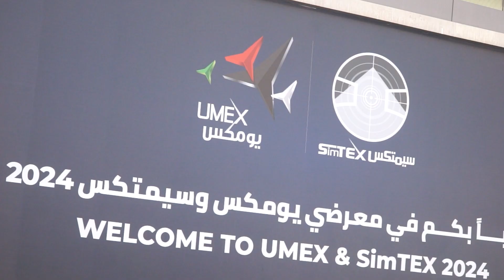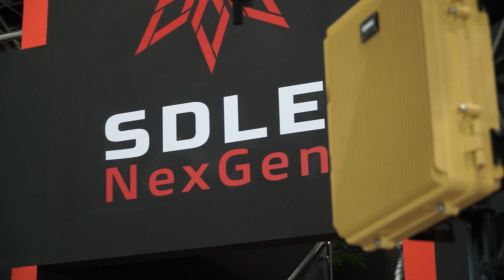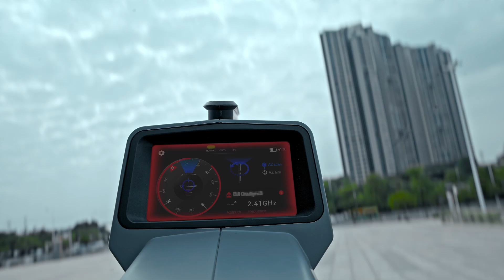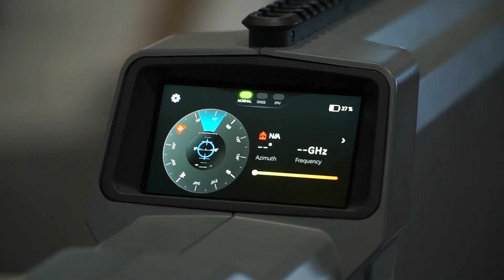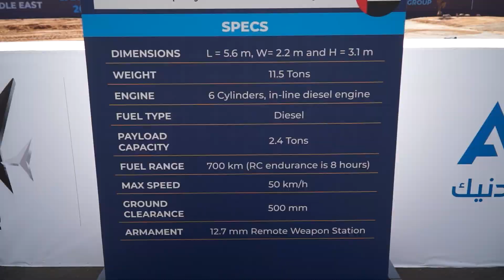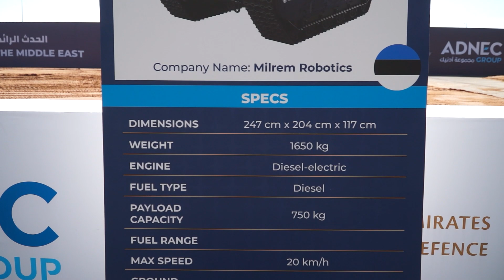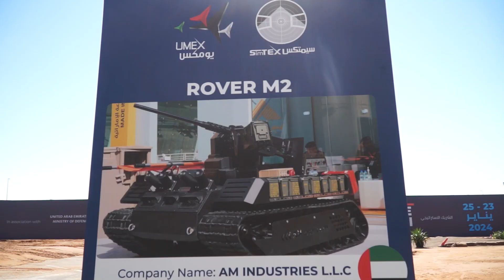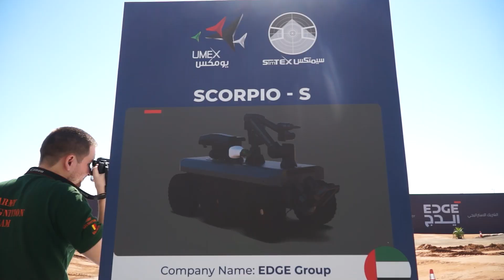UMEX 2024 Day 2 Live demonstration of Land Unmanned Systems and SDLE NexGen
🌟 Join us, Army Recognition Group, as the Official Media Partner of UMEX 2024 for an exclusive insight into the latest in unmanned ground technology! In this special coverage, we dive into the world of advanced Unmanned Ground Vehicles (UGVs) showcased at the UMEX 2024 event.

🚀 Discover the cutting-edge M-Buggy UGV, the versatile Themis, the robust NIMR ARV, and the high-tech AGEMA. Get up close with the tactical Scorpio S, the innovative Rover M2, and the compact Rover Minimi.

🔍Whether it's for military, surveillance, or logistic applications, these unmanned systems are at the forefront of modern technology.

Summary of this video:
00:00 INTRO
01:02 SDLE NexGen from Spain showcases its robots for detection and its full autonomous UGV
04:32 Waleed Abdalla presents us the products of Skyfend to counter UAS threat
06:23 Live demonstration of the Unmanned Systems
10:39 Contact details Army Recognition Group marketing and communication agency for the defense industry
10:43 OUTRO